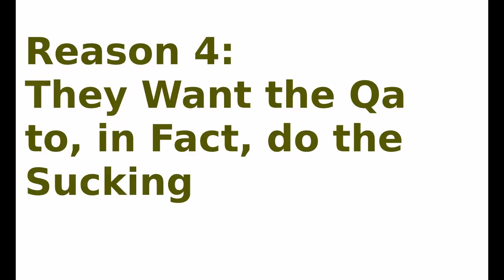Why I don't want to be a software QA anymore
The sad part is my personality was well-suited to being a chaos monkey.

Or try to help me find job.

That cool too.